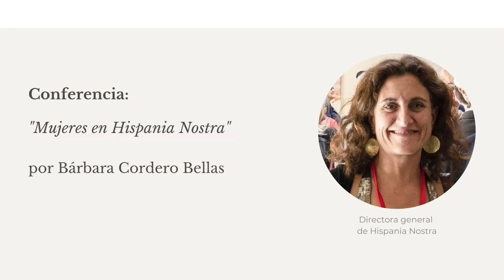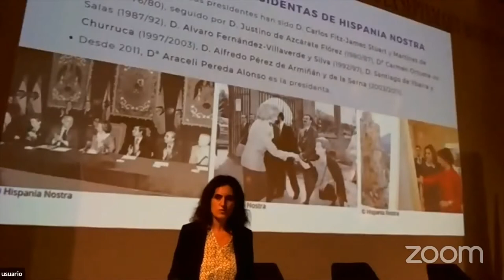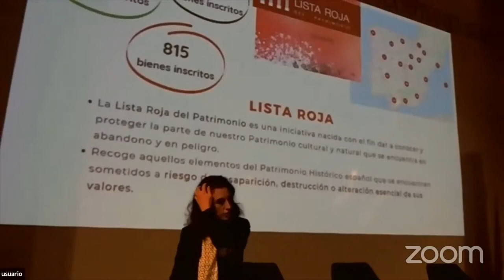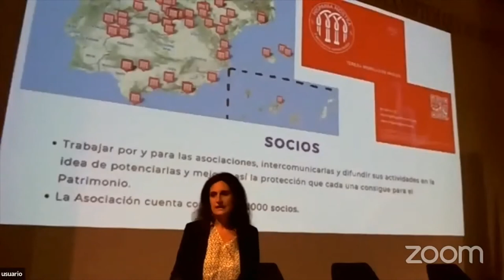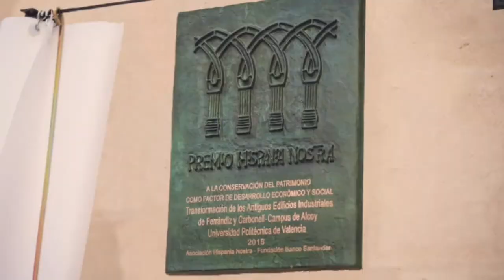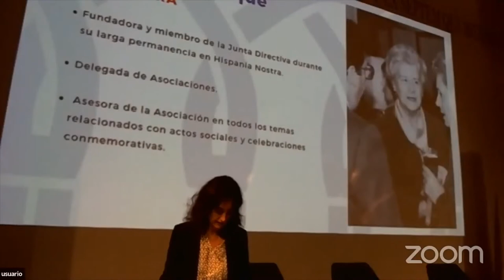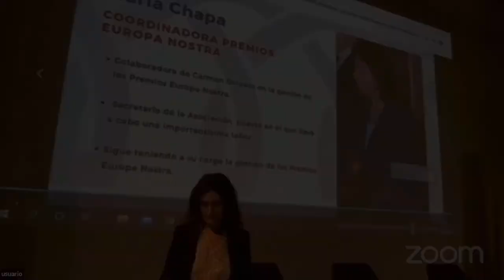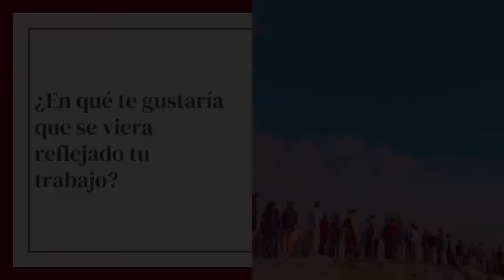"Mujeres en Hispania Nostra" por Bárbara Cordero Bellas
Presentamos la I Jornada patrimonio cultural y mujeres que tuvo lugar los días 22 y 23 de octubre en la localidad de Alcalá la Real (Jaén).

Con esta conferencia queremos rendir homenaje a las mujeres del pasado y presente de Hispania Nostra porque forman parte del hoy y del mañana.

Más información en nuestra página web